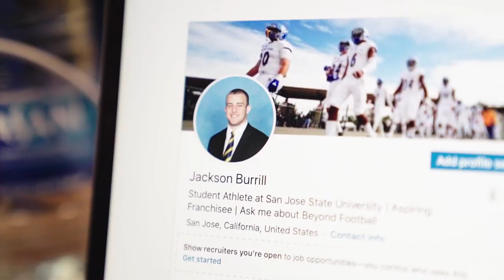Beyond Football Fridays // Agōgē Academy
agōgē: The rigorous education and training program mandated for all male Spartan citizens. Leading, guidance, or training.

Rene Siegel, Jasmine Garcia and Connext have been helping our student-athletes understand how their past, their adversity and where they come from can contribute to their personal brand and their future careers BeyondFootball.